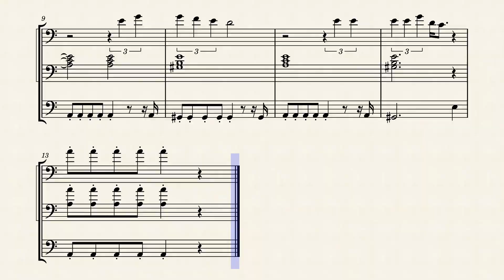Jamie Foxx Theme - JSU